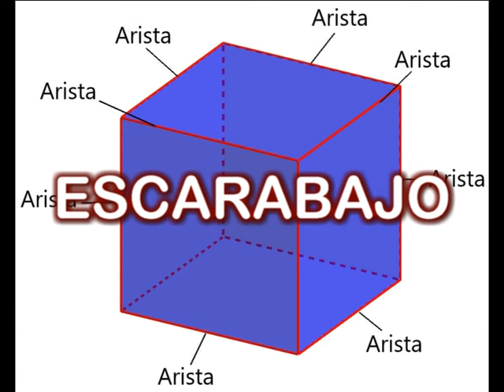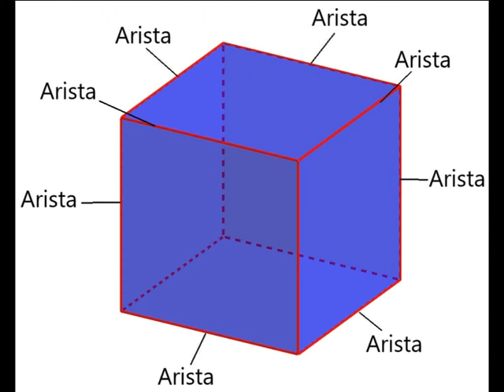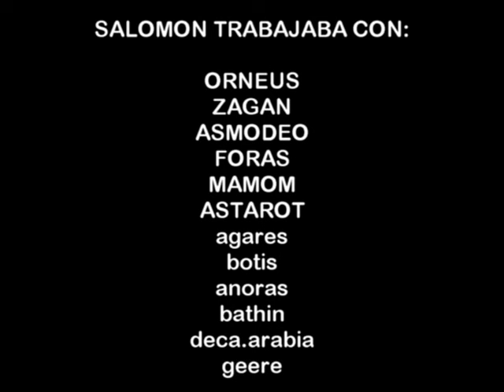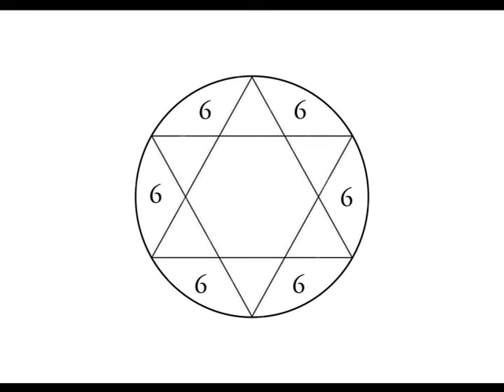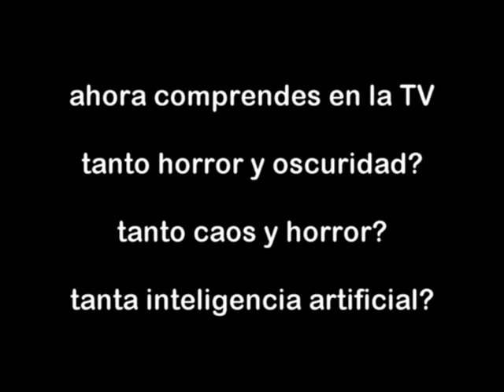CLAUDIA FRANCO: el camino de la izquierda 6/6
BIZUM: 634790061